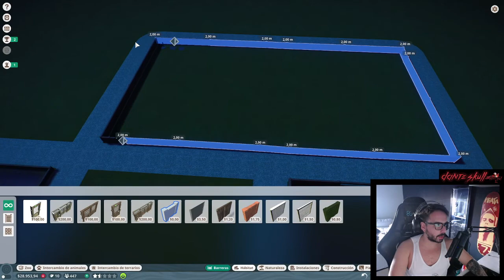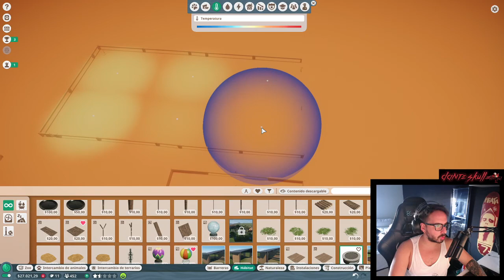Planet Zoo Gameplay Español – SkullZoo #2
PC:
· Caja: NZXT S340 USB 3.0 Special Edition
· Refrigeración líquida: Enermax Liqmax II 240
· PROCESADOR: Intel Core i7-5820K 3.3Ghz
· RAM: G.Skill Ripjaws V Red DDR4 2400 PC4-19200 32GB 4x8GB CL15
· PLACA: Asus Rampage V Edition 10
· SSD: Samsung 850 Evo SSD Series 1TB SATA3
· FUENTE: Corsair RM750X 750W 80 Plus Gold Modular
· GPU: Gigabyte GTX 1080 G1 Gaming 8GB GDDR5X

Portatil: MSI GL62M 7REX-1603XES Intel Core i5-7300HQ/8GB/1TB/GTX 1050Ti